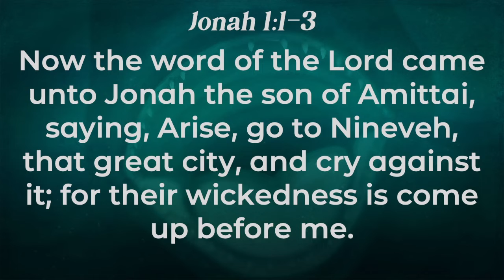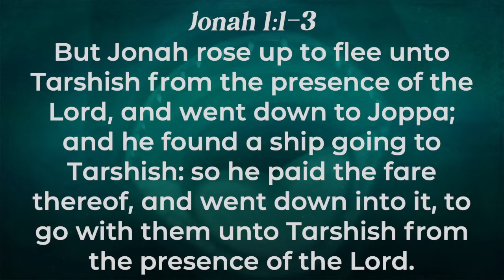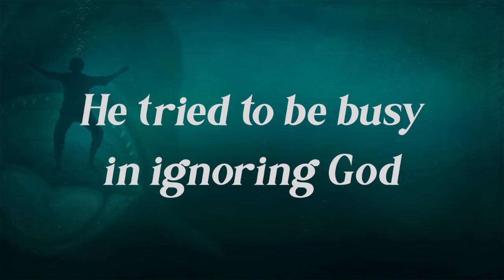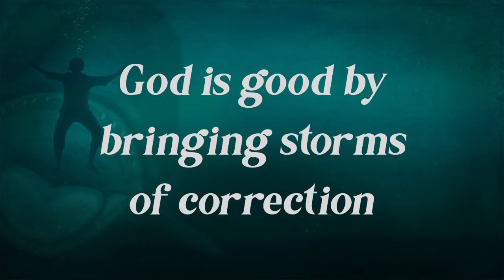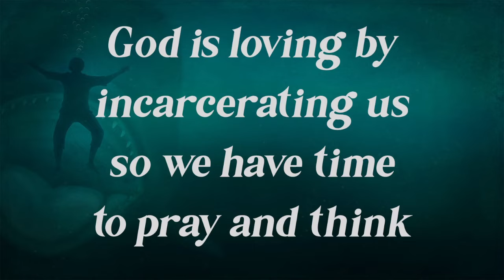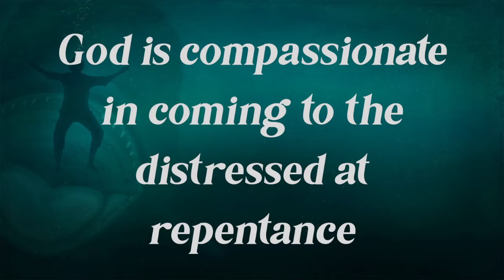How to Sabotage Your Joy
Sunday Morning
Pastor Rick Brooks